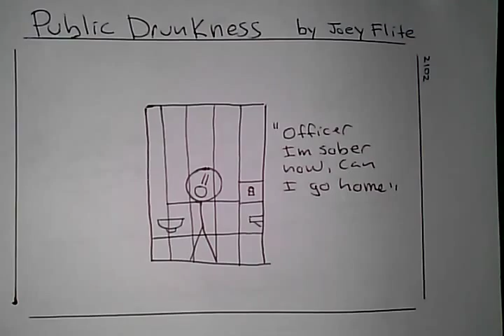Funny Comic- Public drunkness